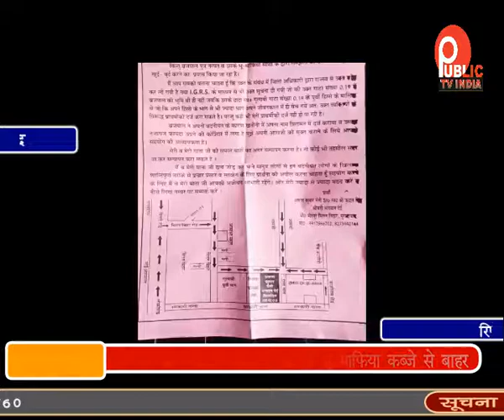सर्कार के सख्त रवैये के बाद भी भू माफिया कब्ज़े से बहार